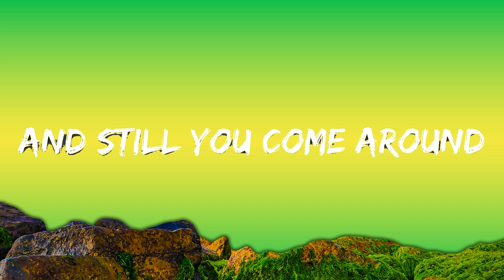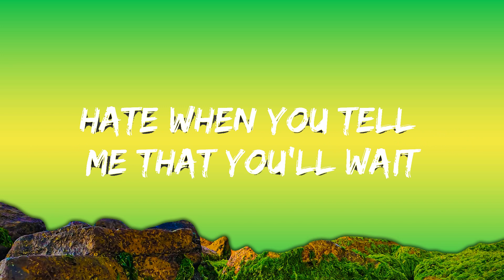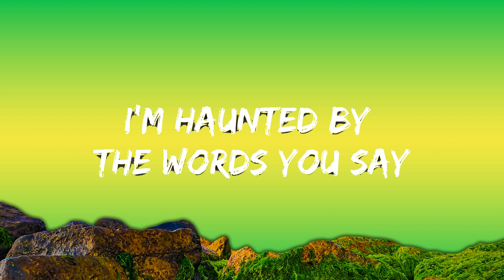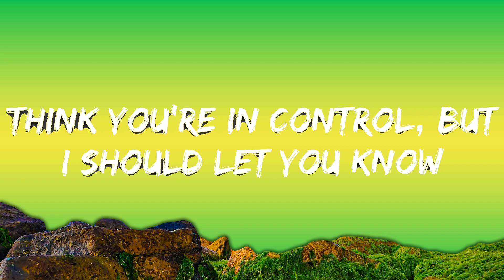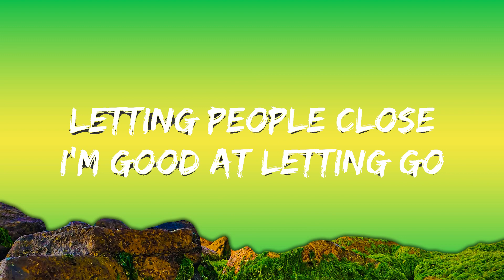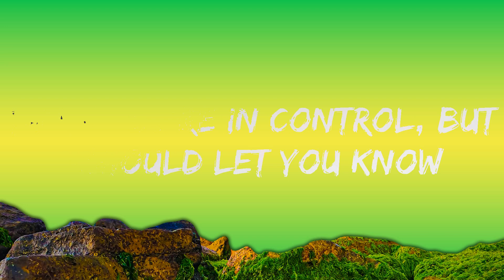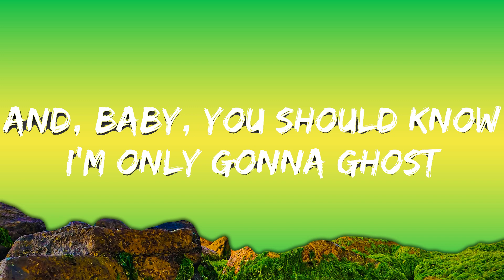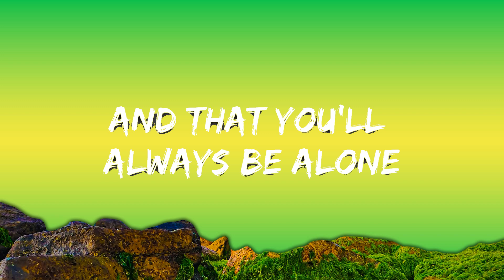Bella Poarch - Living Hell (Lyrics) | 25mins Lyrics - Chill with me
🎧 Bella Poarch - Living Hell (Lyrics)

🎤 Lyrics: Bella Poarch - Living Hell

[Pre-Chorus]
[Chorus]
Wish this was a yêu you never felt
Love me, yêu me, trust me with that heart of yours
Feels so heavy lyin' on the bedroom floor

[Chorus]
Related Songs
No Man’s Land
Bella Poarch
Dolls
Bella Poarch
Build a Bitch
Bella Poarch
[Bridge]

[Chorus]
Love me, yêu me, trust me with that heart of yours (Love me)